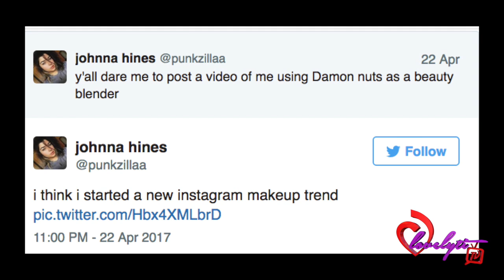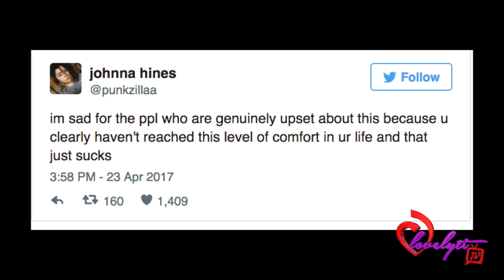Ratchet FL~Girl Goes VIRAL After Using Her Boyfriend's B@lls As A Beautyblender